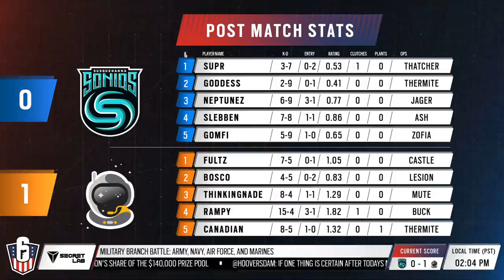Susquehanna Soniqs vs. Spacestation Gaming - Rainbow Six US Nationals 2019 - Las Vegas, NV | Day 2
Watch the match between Susquehanna Soniqs and Spacestation Gaming of the semifinals of the Rainbow Six US Nationals 2019.

20:20 - Map: Cloubhouse
1:08:34 - Map: Coastline
2:02:11 - Map: Consulate